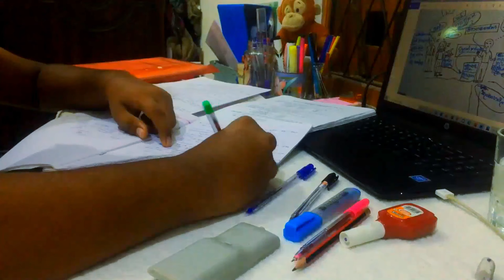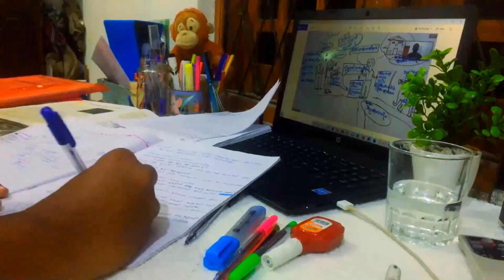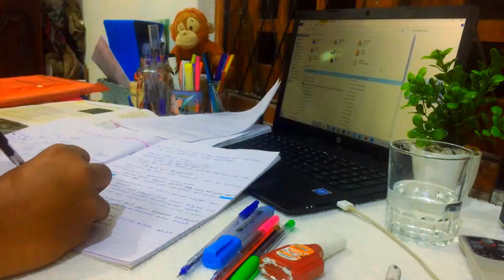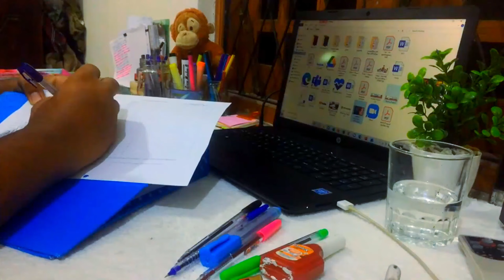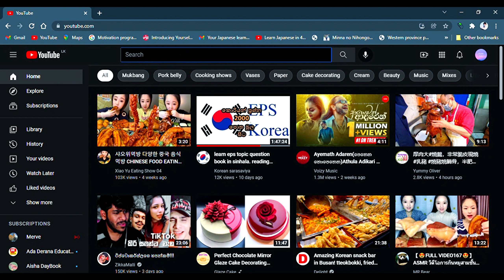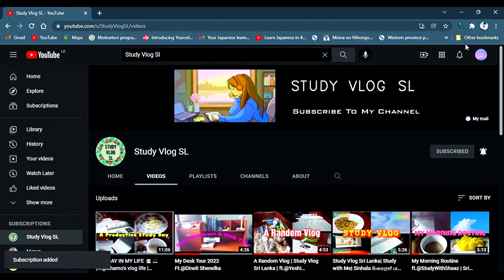Slice Of My Life | Lots of Studying , Travelling 🎫+ Eating 🍔& Organizing 🔥🍂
Productive study vlog + Travelling 🍃organizing, studying & slow living silent vlog | Sri Lanka
Pls watch on 1080P😍😍

Hello all this is my 9th vedio...
I am a 2021 GCE  O / L student. Here I am posting videos related to my study tour. I warmly invite everyone who wants to learn to join my youtube channel. I will share with you the highlights of my study tour.
I am,
Yathish Ewanka Algawatta.

මම 2021 අ.පො.ස. සාමාන්‍ය පෙළ විභාගයට මුහුණ දෙන ශිෂ්‍යයෙක්.මෙහි මම මගේ අධ්‍යාපන චාරිකාවට අදාල වීඩියෝ පළකරනවා.ඉගෙන ගන්න ආස හැමෝටම මගෙ youtube channel එකත් එක්ක එකතු වෙන්න කියල මම ආදරෙන් ආරාධනා කරනවා. මගේ අධ්‍යාපන චාරිකාගේ වැදගත් දේවල් මම ඔයාලා සමග බෙදා ගන්නවා.
ඉතින් අමතක නොකර මගේ වීඩියෝ ඔක්කොම බලන්න. Like කරන්න, comment  කරන්න, ඒ වගේම share කරන්න.
ස්තූති.
මම,
‍යතිෂ් එවංක අල්ගවත්ත.

Last Summer 🎶🌄
Download / Usage Policy / Links below ↓

Use 'Last Summer' on TikTok: ikson.lnk.to/lastsummertiktok

Use 'Last Summer' on Reels: ikson.lnk.to/lastsummerreels

(or most other music streaming services, search 'ikson')

For usage without the need to give credit - or - in TV, Movies, Radio, Games: Check out my official license store

[Copy / Paste]

Listen: youtu.be/oOGa-bxPloA

About Me,
I'm Student from Srilanka ( Kalutara).
16 yrs✨✨
School - Royal College,Panadura.

Vedio Editor - Filmforth
Thumbnail- Inshot